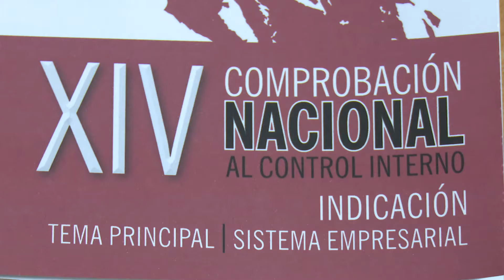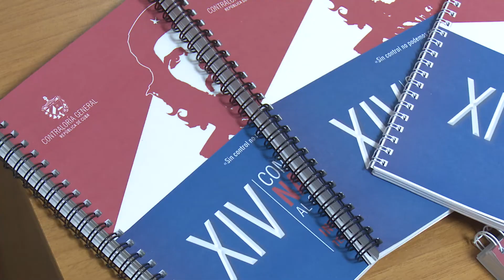Inicia en LasTunas XIV Comprobación Nacional al Control Interno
Un total de 19 entidades de la provincia de Las Tunas fueron seleccionadas para la XVI Comprobación Nacional al Control Interno. Auditores y estudiantes de varias carreras universitarias asumen el proceso en este territorio oriental.